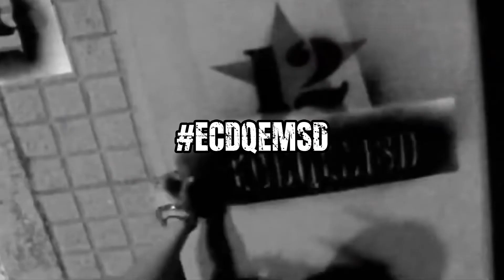Alimentos Olímpicos | Tokio 2020 | RadioTeatro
Viajamos a Olimpia, tierra de dioses y atletas. Investigamos lo que comían y bebían los deportistas olímpicos para informar a las delegaciones de Tokio 2020. El menú de los Juegos Olímpicos cambió mucho. La estricta dieta de alto rendimiento y el vino. El antiguo vino griego y su poder energético.
ECDQEMSD ep: 5050

Noticias Del Mundo:
Fiesta Inaugural Juegos Olímpicos Tokio 2020 - Solo guerras mundiales y pandemias suspendieron las podios - El país con más medallas - El imponente record de un tal Michael Phelps - Los otros Juegos Olímpicos de Tokio.

Historias Desintegradas:
Mezcal y Tlayudas en Oaxaca - El conejo y el Perro - La manutención - Mi amigo el Mario Bros - Miradas de Humanidad - Chocolate exótico con vino blanco - Ver películas solo - El análisis es al final - Por aire en radio y por YouTube - El vigilante del condominio - Alcohol y marihuana - Convención de David Bowie 2022 y Más...

En Caso De Que El Mundo Se Desintegre - ECDQEMSD Daily Podcast